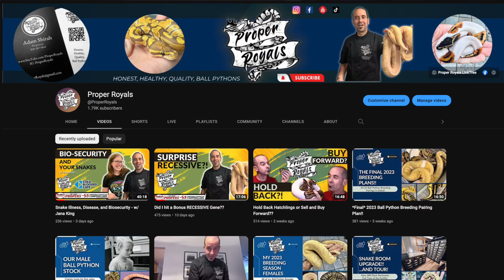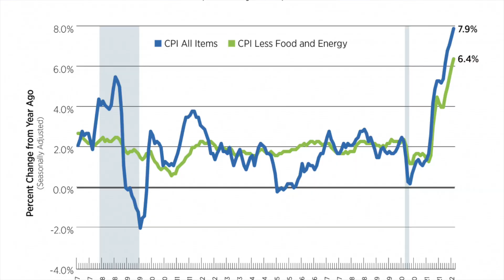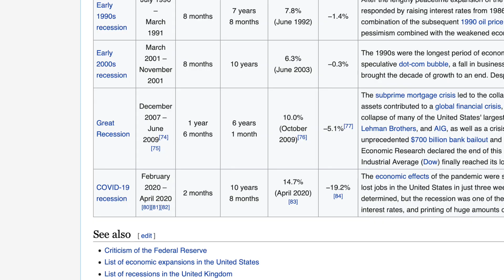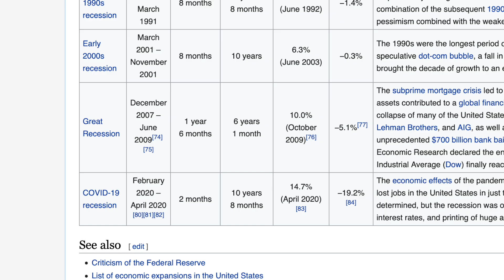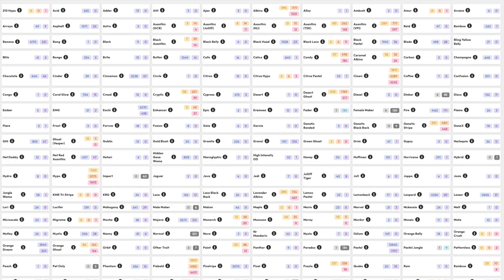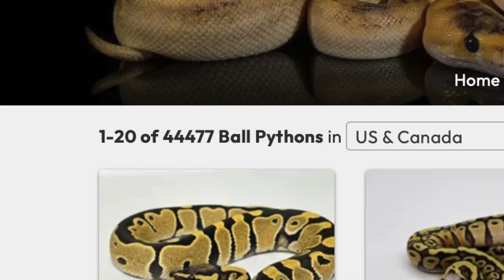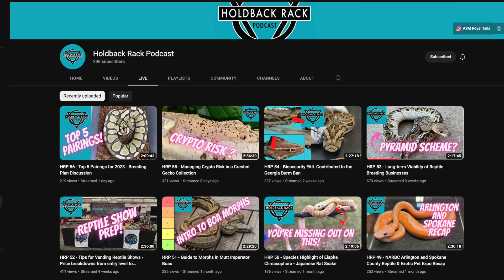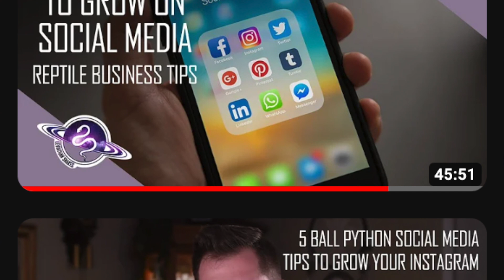Tough Ball Python Market Strategies - What's a Breeder To Do?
Tough Market Strategies for Ball Python breeders.  I cover strategies I have employed in my business career during down market times to ensure business success and longevity.  What strategies are you employing in your ball python operation in this tough market?

Check out REDLINE SHIPPING!
The BEST shipping experience in the industry.

• Canon M50 Mark ii Favorite lens:
• My favorite Snake Room Faucet!
o CWM Commercial Faucet Wall Mount Pre Rinse Faucet with Pull Down Sprayer Brass Construction Polished Chrome 26" Height Adjustable 4 to 10" Center with 8 Inch Add-on Spout
• My favorite creative roadmap for content:
o Show your Work by Austin Kleon, digital and paperback editions
• My favorite economy and quality tripod:

Proper Royals Live!  Ball Python Livestream every Tuesday at 8pm on YouTube

At Proper Royals we are a family of Ball Python hobbyists. We only breed and sell Ball Pythons. Cleanliness, honesty, and quality are our mission in our business endeavors.